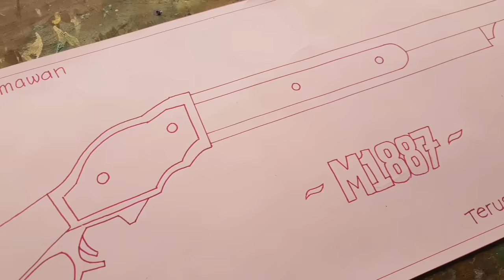Membuat SG M1887 kayu dari kayu !!! Free fire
Hallo temen temen balik lagi di channel ini😊
Di video kali ini saya bikin sg kayu yang ada di game free fire dari bahan kayu😁
Selamat menonton😇

Follow juga

Selain yang di atas bukan saya ya temen temen☝️

Thank's for musik

Teruslah berkarya.
Saya Angga hermawan sampai jumpa di video selanjutnya.